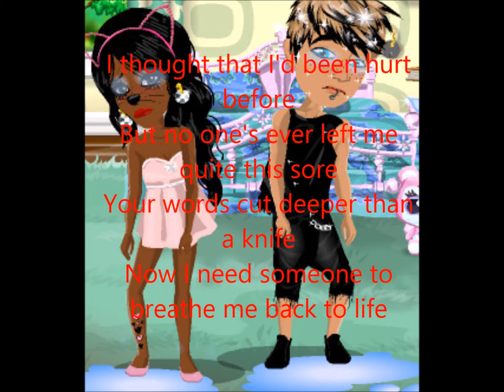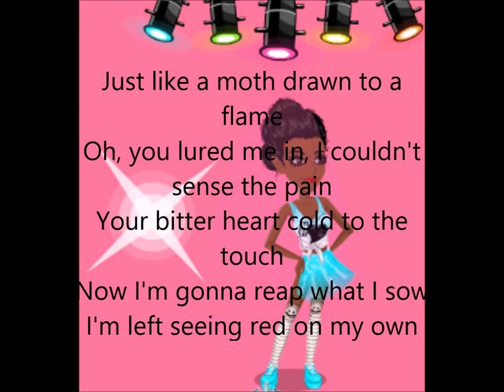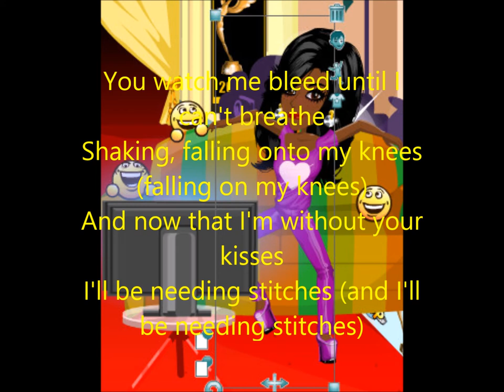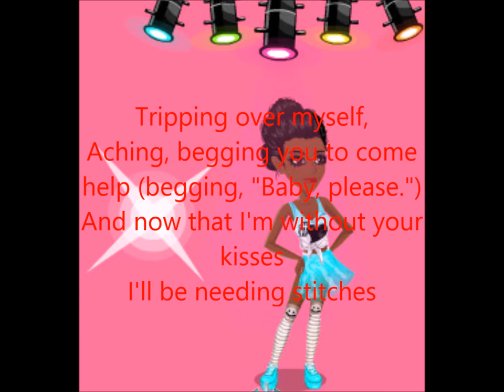Shawn Mendes - Stitches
This is my first music video so enjoy :) Also friend me on USA msp I'm: cutsara